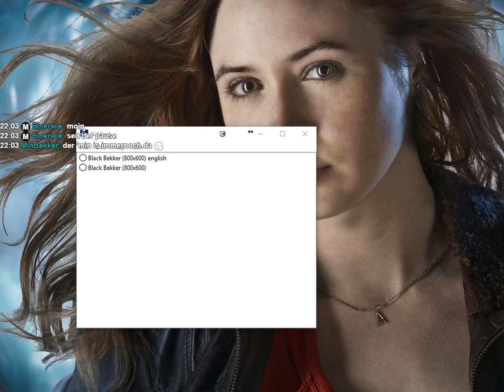#29 - Hoch die Tassen in der Kantine - LET'S PLAY "Black Bekker" [BLIND]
Kommentiertes Gameplay zum Spiel "Black Bekker" von 2015, das von 'min Bekker entwickelt wurde.

Spielhandlung:
In einer anderen Welt – zu einer Zeit, die in den späten 80ern stehen geblieben zu sein scheint:

Der machthungrige Diktator ADDI ENGLER verbietet einfach alles, was auch nur irgendwie Spaß macht und mit Hilfe seiner bösartigen Roboter-Armee hat er fast alle lebenslustigen Metalheads im gesamten Universum versklavt.
Doch er hat nicht mit dir gerechnet – du bist BLACK BEKKER!
Als schwarz gekleideter Headbanger liegt es nun an dir, dich durch Englers schwer bewachte Festung zu kämpfen und sein finsteres Regime ein für alle Mal zu beenden!

Nutze den METAL als Waffe und ballere mit Killernieten oder Bier-Salven auf deine Gegner … oder sprüh sie mit einem extrem stinkigen Deo zu! Bahn dir deinen Weg durch weit über 20 Levels voller Geheimverstecke, abgefahrener Items oder sonderbaren Kreaturen, und peitsch deinen Highscore immer weiter in die Höhe.
Aber vergiss nicht: du bist hier die letzte Hoffnung für den Metal! Peacemaker zockt übrigens auch live auf Hitbox, sowie Facebook und Twitter: